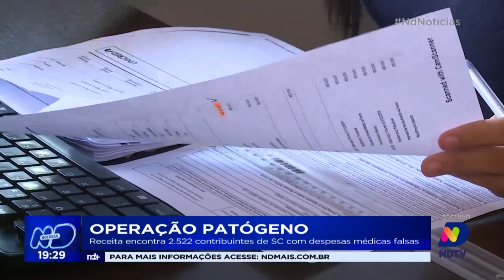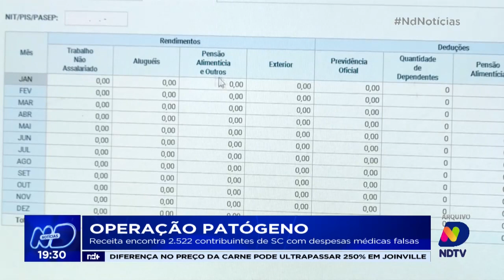Operação Patógeno: Receita encontra 2.522 contribuintes de SC com despesas médicas falsas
Segundo dados da Receita Federal, as declarações fraudulentas ultrapassam R$ 9 milhões somente em Santa Catarina. Esses contribuintes teriam informado ao Fisco que haviam feito pagamentos para 472 profissionais liberais. No entanto, esses pagamentos não existem. Confira.